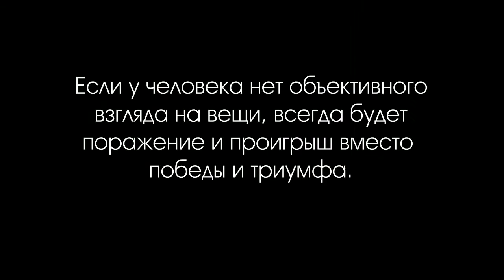Разговор Николо Амати и Страдивари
Лучше смотреть правде в глаза, чем в лицо поражениям
Можно строить воздушные замки, приписывать себе новые статусы и думать что все хорошо. Но за человеком нет очереди из клиентов и партнеров, готовых с ним дело иметь, или работодателей, желающих в одну минуту взять его в компанию управленцем.
Если не применять объективность всегда будет поражение и проигрыш вместо победы и триумфа.